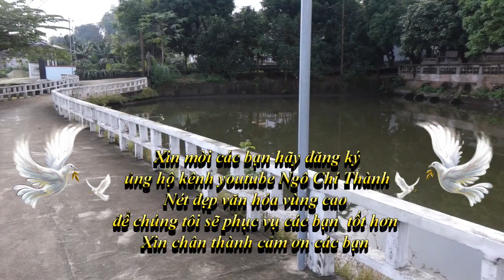Mô hình phát triển kinh tế VAC hộ gia đình Hoàng Văn Hiệp - khu Đồng Cạn tt Yên Lập - Phú Thọ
NÉT ĐẸP VĂN HÓA VÙNG CAO